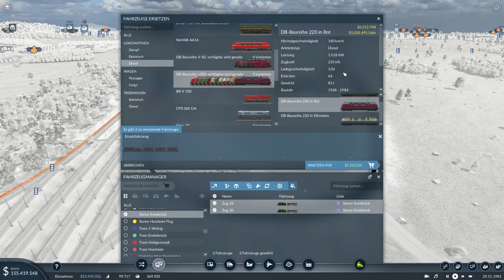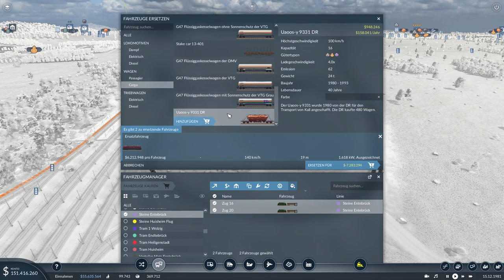HAMMER CONTAINERSCHIFF 🚂 [40]🚛 TRANSPORT FEVER 2 DEUTSCH LETS PLAY ► FREIES SPIEL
► «Titel: Transport Fever 2»
► Genre: Simulation, Strategie
► Entwickler: Urban Games
► Publisher: Good Shepherd Entertainment
► Veröffentlichung: 11. Dez. 2019
► Offizielle Seite:

ÜBER TRANSPORT FEVER 2

Game Features
►Freies Spiel mit unzähligen Konfigurationsmöglichkeiten
►Drei Kampagnen, verteilt auf drei Kontinenten mit über 20 Stunden    Spielzeit
►Editor für das Erstellen von Karten und das Bearbeiten von Spielständen
►Drei Landschaftstypen: Gemässigt, Trocken und Tropisch
►Realistisch nachgebildete Fahrzeuge aus Europa, Amerika und Asien
►Insgesamt über 200 Fahrzeuge: Busse, Trams, LKWs, Flugzeuge und Schiffe
►Modulare Bahnhöfe, Bus- und LKW-Stationen, Flughäfen und Häfen
►Realistische Verkehrssimulation inklusive Einbahnstrassen und Lichtsignalen
►Editier- und bemalbares Terrain mit realistischen Effekten
►Intuitive Konstruktionswerkzeuge u.a. für den Eisenbahnbau
►Einblendbare Layer für wichtige Daten wie Verkehr oder Emissionen
►Dynamische Wirtschafts- und Städtesimulation
►Mehr als zehn Wirtschaftsketten mit dazugehörigen Fabriken und Güterarten
►Städte mit unzähligen Wohn-, Gewerbe- und Industriegebäuden
►Detaillierte Spielwelt und physikalisch basierte Beleuchtung
►Individuell simulierte Landtiere, Vögel und Fische
►Über 50 herausfordernde Errungenschaften für das freie Spiel.
►Umfangreiche Modding-Unterstützung über Steam Workshop